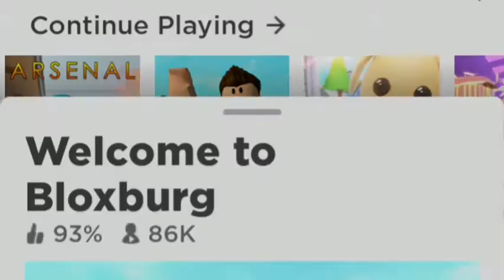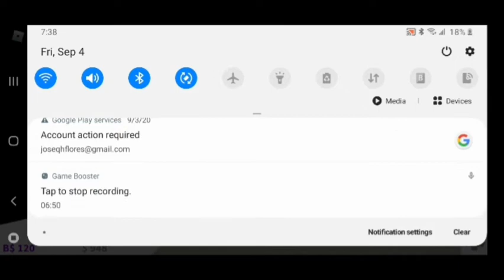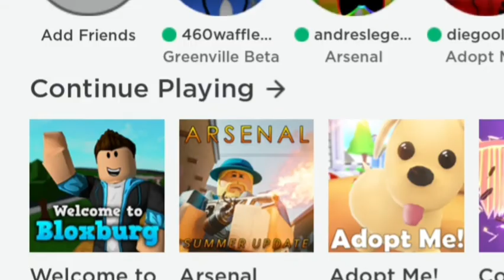First gaming video ft. Willie go blox burg